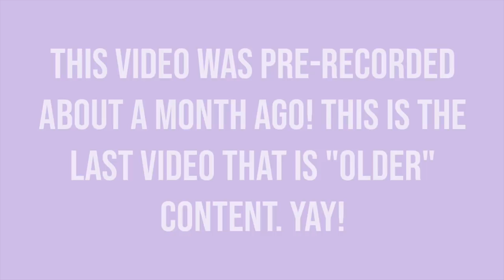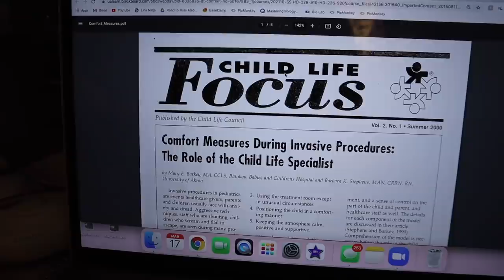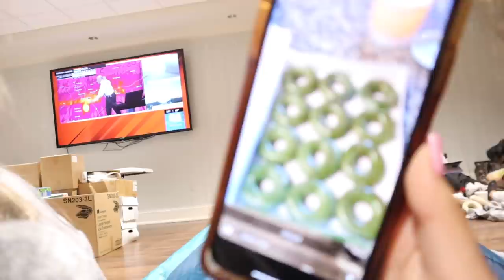College Day In My Life | Tornadoes, Weather Day, Classes Cancelled | The University of Alabama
Hello loves! Welcome to a college day in my life... but with a twist! We are so close to 200k, can't wait to add new angels to the family! xoxo, Lauren

Want To Send Me A Letter?:
Lauren Norris

Custom Illustration in Outro Done By: @ procreateandshampoo on IG!

Frequently Asked Questions:

23 (January 13, 1998)

iMovie

≫ College & Major?